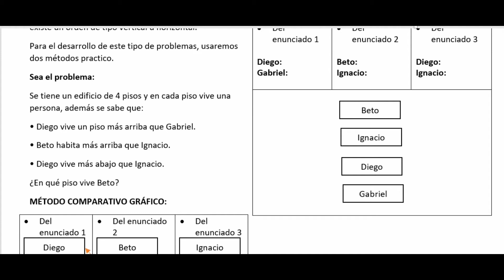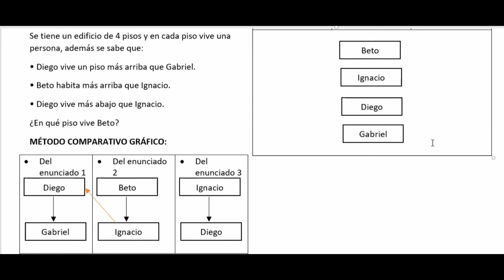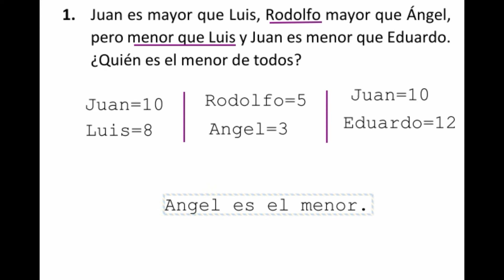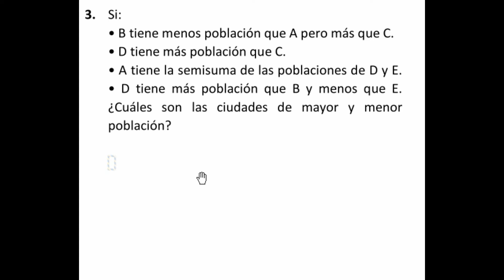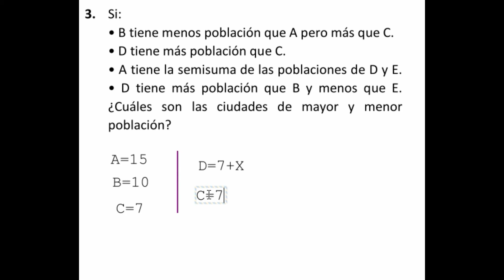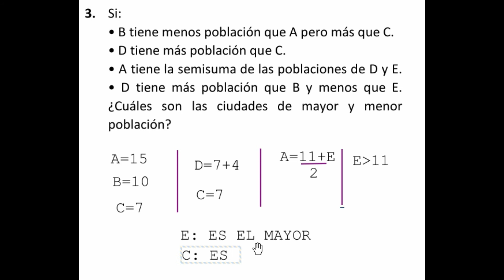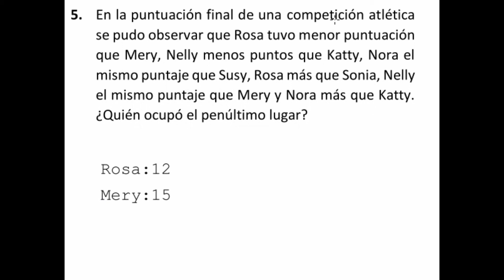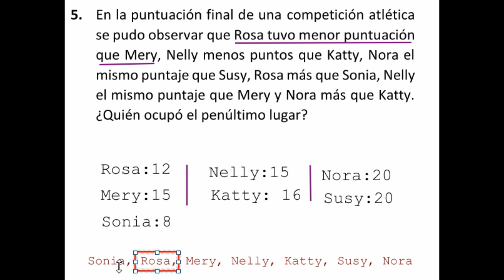Clases de Matemática: 6to Grado R.M. - Ordenamiento Lineal